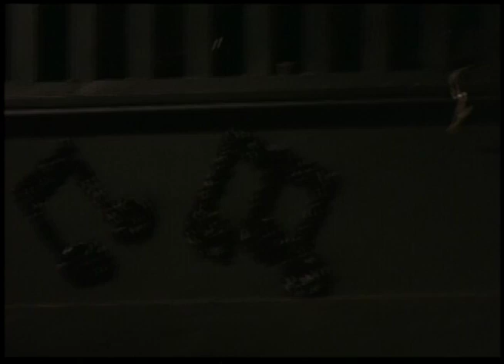Jazz '34 | Kansas City Band "Solitude"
Robert Altman's Jazz '34: Remembrances of Kansas City Swing

Kansas City Band "Solitude"

David "Fathead" Newman Jr. - alto sax
Don Byron - clarinet/baritone sax
Olu Dara - cornet
Nicholas Payton - trumpet
James Zollar - trumpet
Curtis Fowlkes - trombone
Clark Gayton - trombone
Victor Lewis as Joe Jones - drums
Geri Allen as Mary Lou Williams - piano
Cyrus Chestnut as Count Basie - piano
Tyron Clarke - bass
Russell Malone - guitar
Mark Whitefield - guitar
Kevin Mahogany - vocal